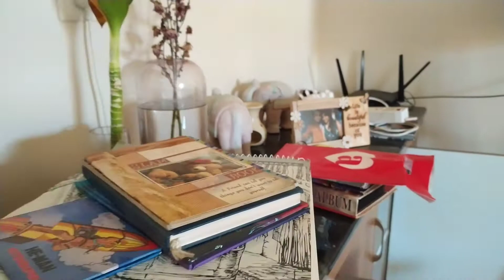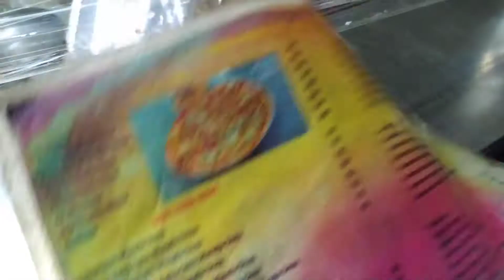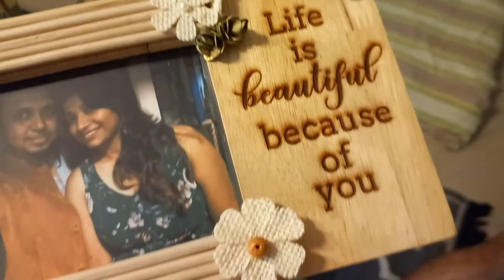E300 Topsy-turvy house for decluttering | Treated Renee with her favourite dosa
This Saturday, Renee and I got down to some serious business. We had to declutter the house, get rid of all the unwanted boxes that we had been hoarding for absolutely no reason, and dump age old items that I mostly couldn't let go. It is time to make some space.